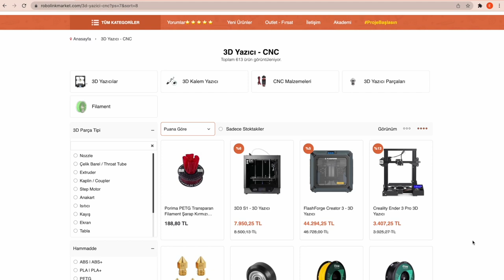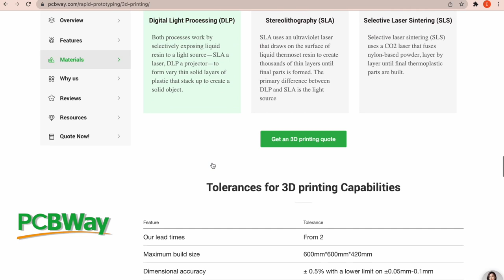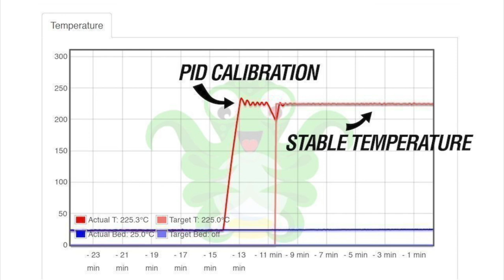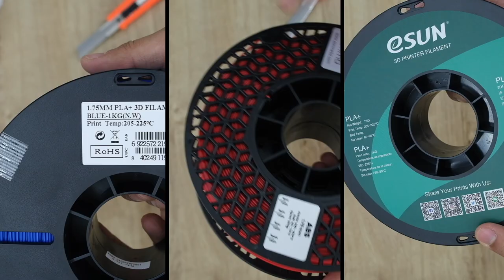Türkiye'nin En Çok Satan Filamentlerini Karşılaştırdım! Porima, ABG, eSUN, ZAXE, MicroZey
Türkiye'nin en çok satan bazı filament markalarının PLA, ABS, PETG, TPU, STH, PLA+ filamentlerini aynı şartlar ile test ettim. Spoiler: her filament türünde aldığım sonuç farklı, yani tek bir markanın filamentler hem ABS hem PLA hem PETG türünde en iyi sonucu vermedi. Videoya sponsor olduğu için her hangi bir filament üreticisinden sponsorluk almadım ve en şeffaf hali ile videoda sonuçları sizlerle paylaştım. 3D yazıcınıza filament alırken bir daha düşünün :)

 ↘️  Sıralama
00:00 Giriş
01:34 3D Printer Upgrade
04:07 Filament Kutu Açılışı
06:10 Test Sonuçları & Değerlendirme